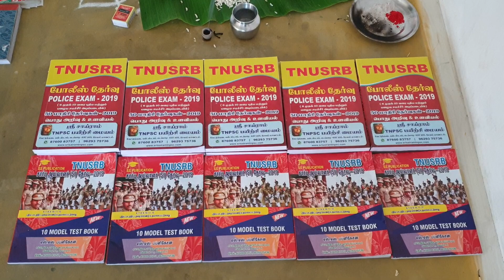ஆயுத பூஜை -2019|| sri Sairam TNPSC coaching centre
வாழ்த்துகள்